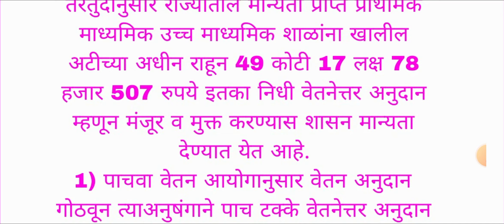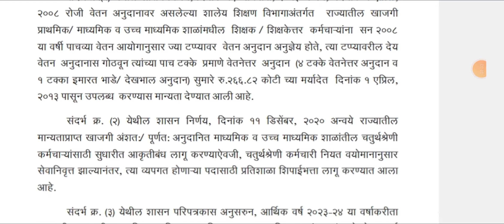राज्यातील शाळांना मिळणार वेतनेत्तर अनुदान शासन निर्णय निर्गमित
राज्यातील शाळांना मिळणार 5% वेतनेत्तर अनुदान 16 नोव्हेंबर 23 शासन निर्णय
rajyatil Shalana milanar 5% wetanettar anudan